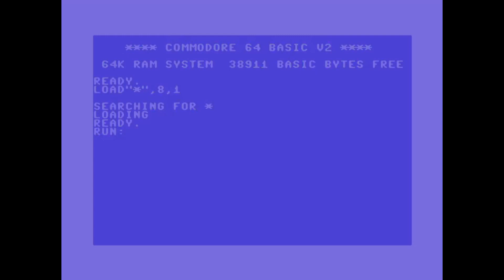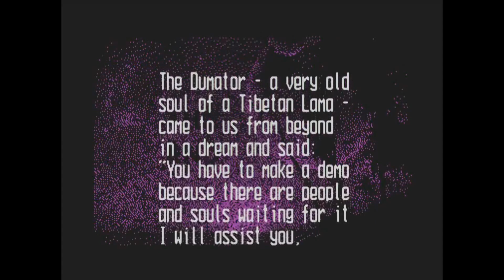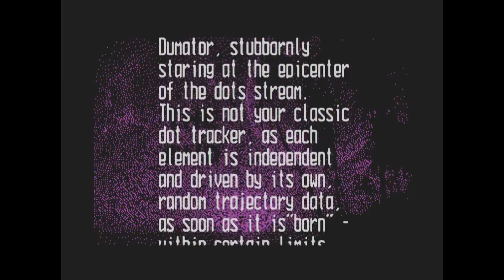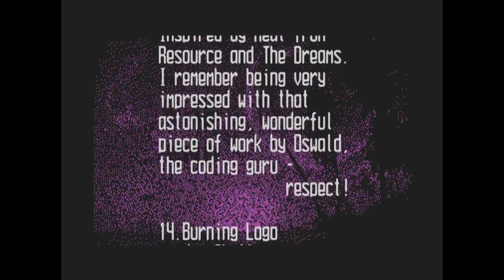The Awesome demo, Dream Travel by Samar C64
Samar Production Dream Travel !